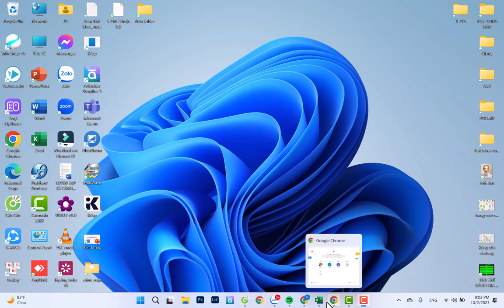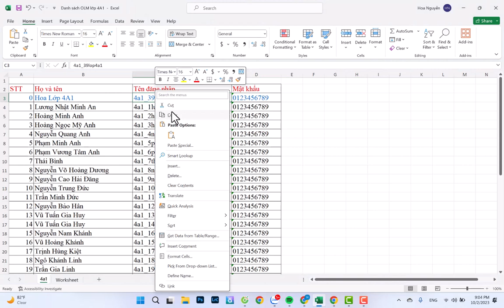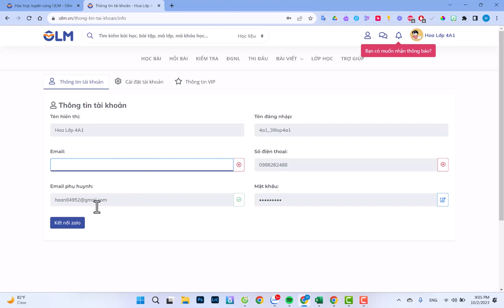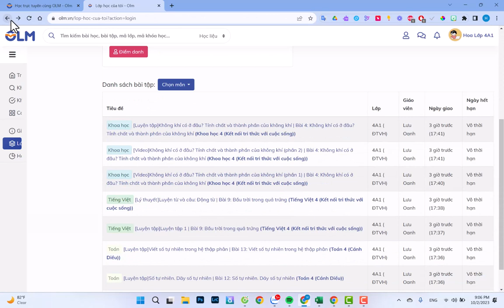Hướng dẫn truy cập OLM và kiểm tra bài tập giáo viên giao